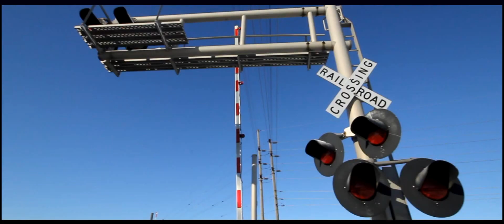St. Joel - "LORD Lead Me On" (Shot w/Canon 60D)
Share This! Check out new music video "LORD Lead Me On" by St.Joel, Alternative Hip-Hop artist
Shot w/ Canon 60D
Sigma lens 10mm-20mm
Production & Visuals done by Laz Tha Producer